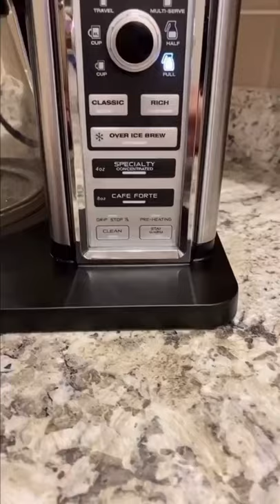❤️‍🔥 How To Clean Ninja Coffee Maker❤️‍🔥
Hello everybody. I want to share a short video for all coffee lovers. How To Clean Ninja Coffee Maker.
You can clean your Ninja Coffee Maker easily by following these instructions.

Ninja Coffee Maker
Dawn Powerwash Spray

Here you will find a lot of interesting things about coffee and coffee machines.